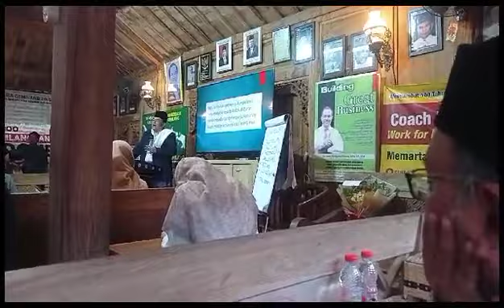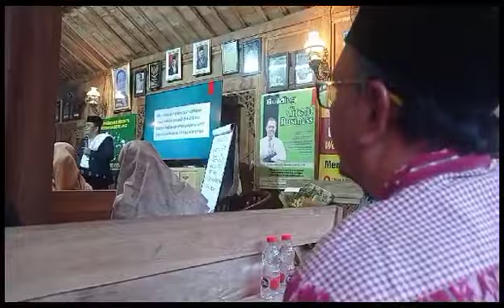Yang Muda yang Kaya Kajian Selasa